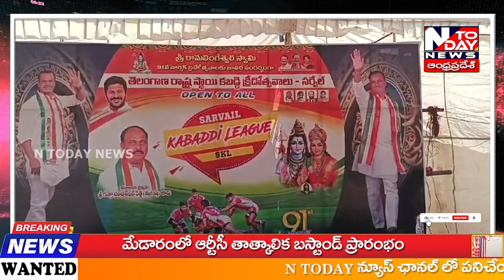//యాదాద్రి భువనగిరి జిల్లా సంస్థాన్ నారాయణపురం మండలం కేంద్రంలో సర్వేల్